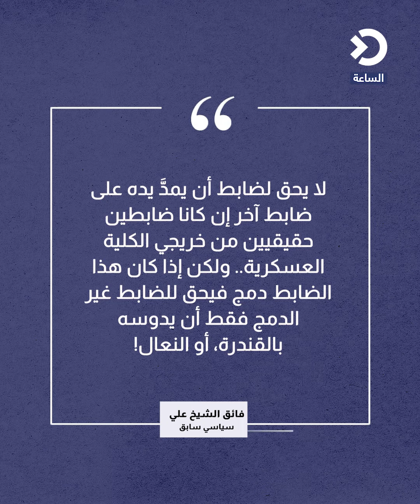حديث المواقع.. ضابط برتبة مقدم يصفع زميله العقيد في الجيش العراقي!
حديث المواقع.. ضابط برتبة مقدم يصفع زميله العقيد!

انتشر مقطع فيديو لضابط يصفع أخر برتبة أعلى منه في إساءة واضحة للجيش العراقي.

عبر مقطع صوتي.. منتسب في السلك العسكري نفى حدوث الاعتداء "كان مزاحا".

"تصرف صبياني"... وزير الدفاع العراقي وجه بإيداع الضابطين السجن وفتح مجلس تحقيقي ومحاسبتهما.